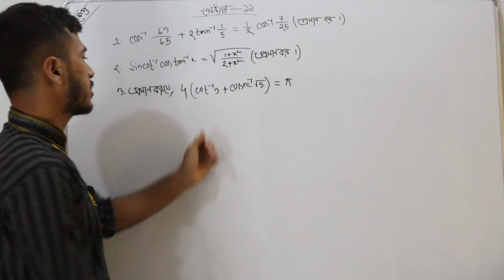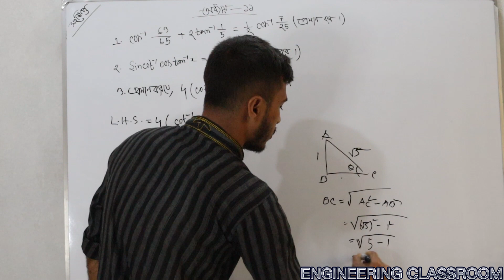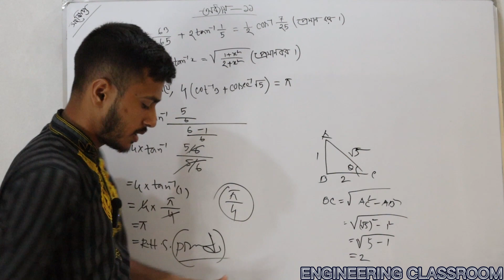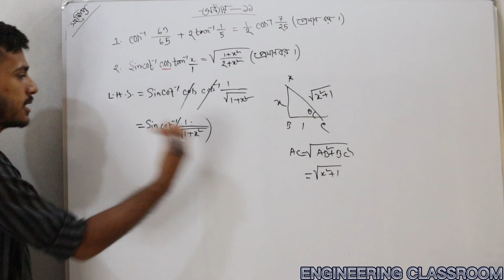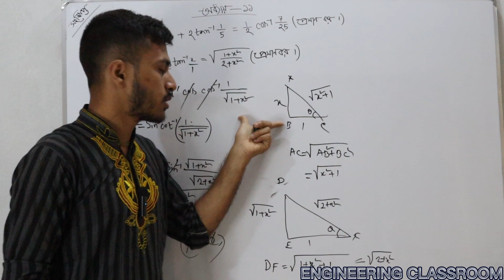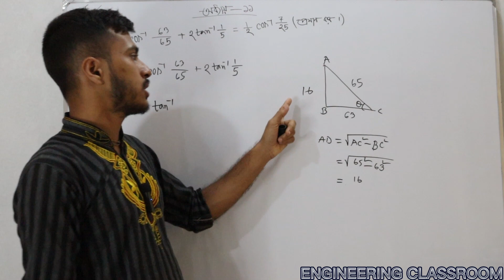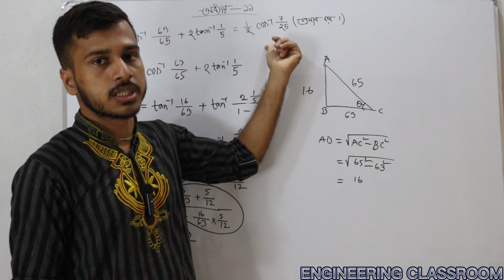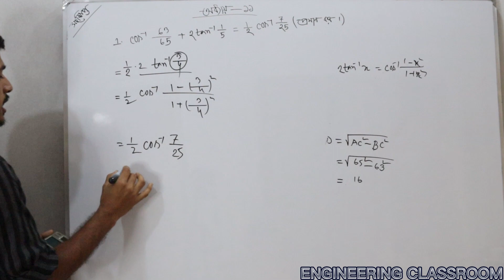CHAPTER 11 Mathematics-1 ।। বিপরীত বৃত্তীয় ফাংশন ।। part 2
Mathematics-1 ।। CHAPTER 11 বিপরীত বৃত্তীয় ফাংশন  ।। part 2

👉(১-৩) সেমিস্টারের জন্য যেসকল সাবজেক্ট এর ভিডিও আপলোড হচ্ছে:

📕 ম্যাথম্যাটিকস-১
📕ম্যাথম্যাটিকস -২(আপলোড শেষ)
📕ম্যাথম্যাটিকস -৩
📕ফিজিক্স
📕কেমিস্ট্রি
📕বেসিক ইলেক্ট্রিসিটি

বিপরীত বৃত্তীয় ফাংশন
CHAPTER 11

Thanks